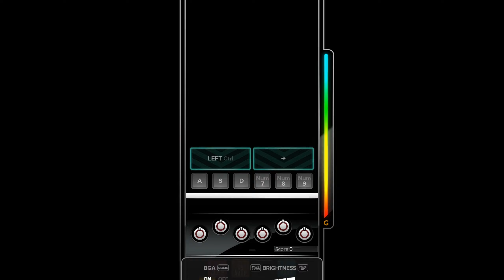【DJMAX RESPECT V】 WONDER $LOT 777 [6B, SC, Random]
손이 좀 꼬이긴 했지만 나쁘쥐 않아요 엉엉